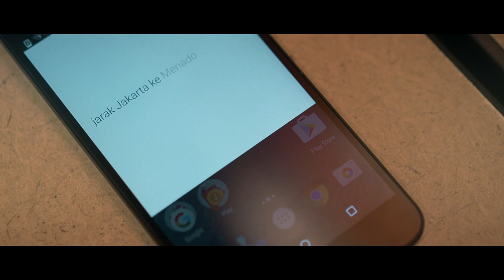BEST DAILY VLOG QUALITY EVER! - CHANDRALIOWSTORY #17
This is my best daily vlog ever!